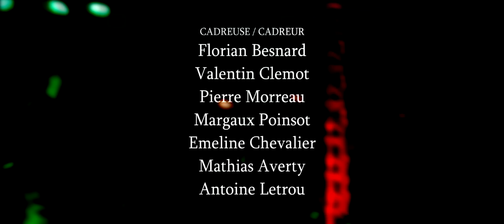Pénitence Onirique Live @ Les Feux De Beltane 2018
tracklist:
00:00 - le sel
11:11 - le soufre
22:10 - l'âme sur les pavés
30:25 - V.I.T.R.I.O.L
39:35 - Carapace de fantasme vide